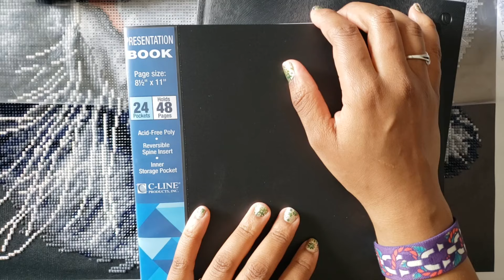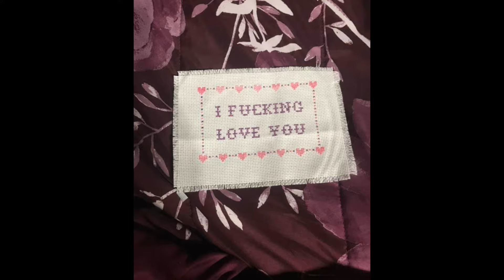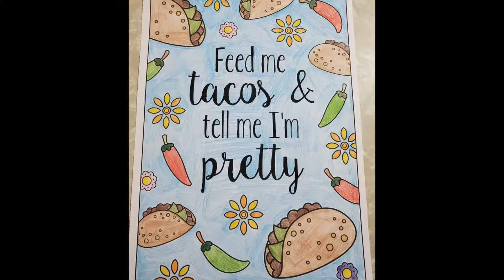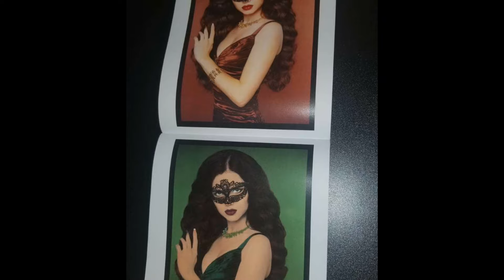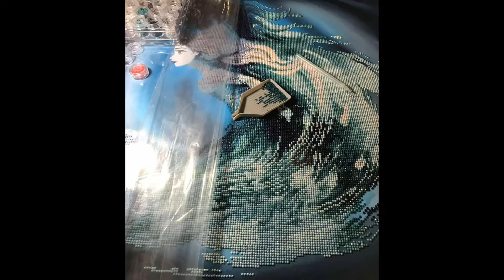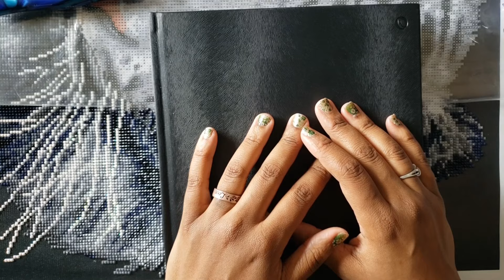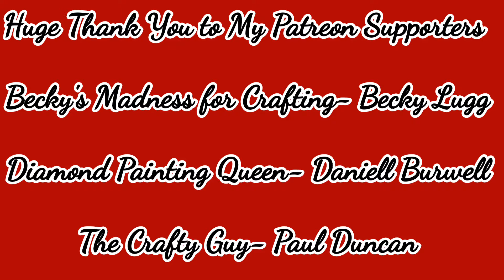Sassy Craft Along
Time to bring out the Sassy with the sassy Craft along Parade

💌Fan Mail can be sent here:
Alishia Tepper